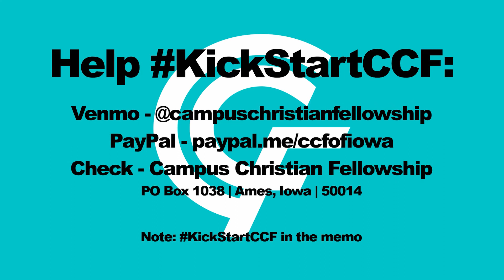Kylie Kickstart CCF